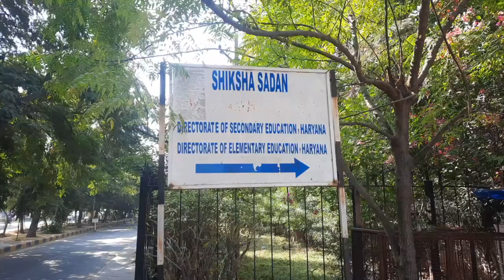School dropouts in Haryana || Aviral Sharma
Everyone has the 'Right to Education' and over the years the education graph in Haryana has tend to decrease over the years. This news story unveils the exact truth about the educational facilities and the education system in Haryana